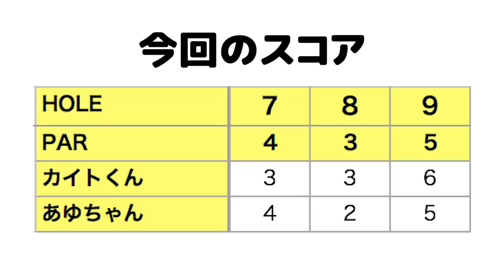好プレイ連発で追いついてきた！【タイガー・ウッズvsベントレー #4】